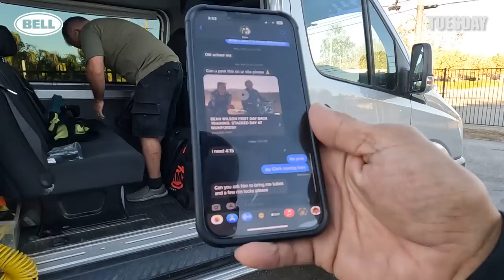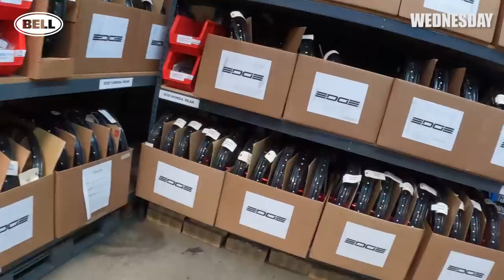DAZED in the Dirt! | LOTW Vlog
The Day in the Dirt Motocross Grand Prix is one of our favorite things about the holiday season, and this year's event was the 25th running of the legendary event! As always, the week beforehand was packed with fun and we barely made it out of last week alive!